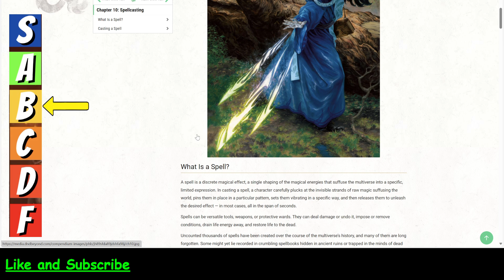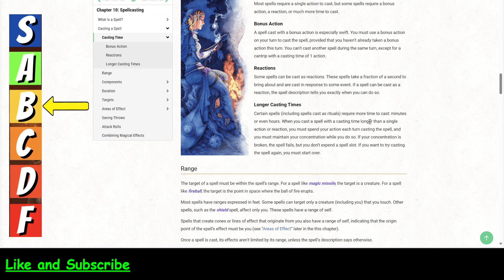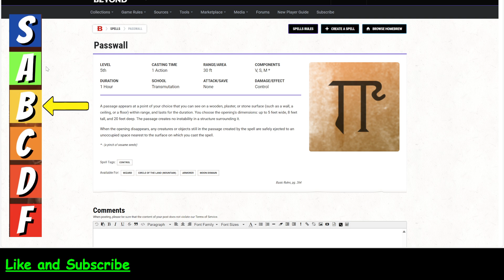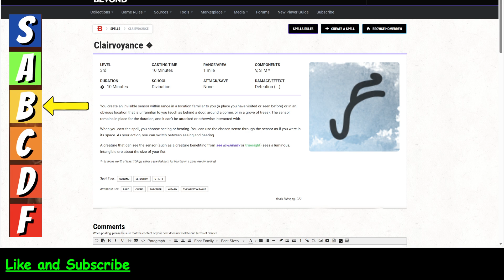How Does The Spell Passwall Create An Instant Pit in Dungeons and Dragons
In this video we are reviewing Passwall. Is Passwall Good or Not? How to use Passwall? What spells combine with Passwall?

for the OGL and the SRD